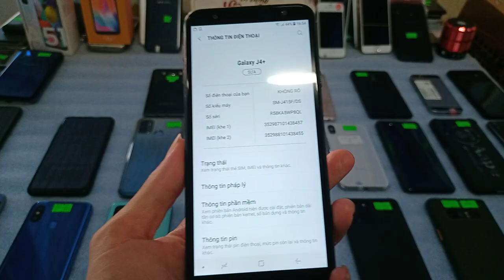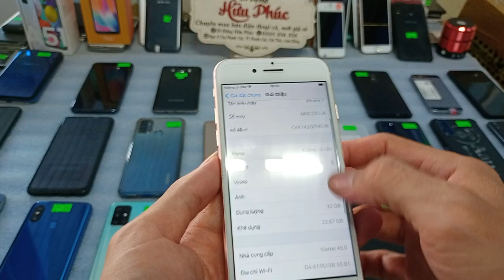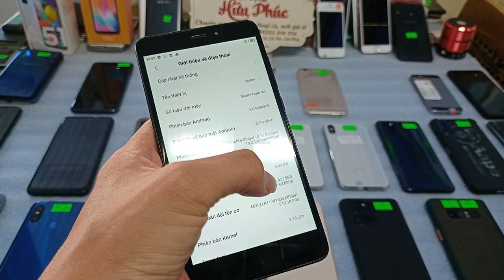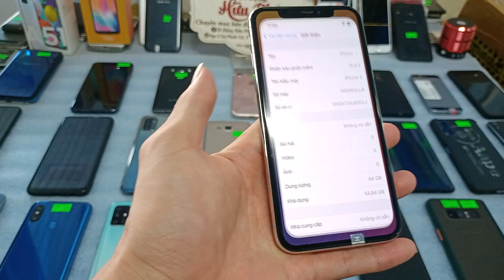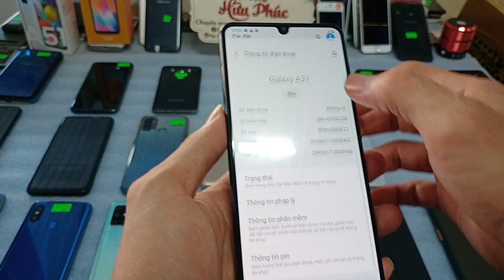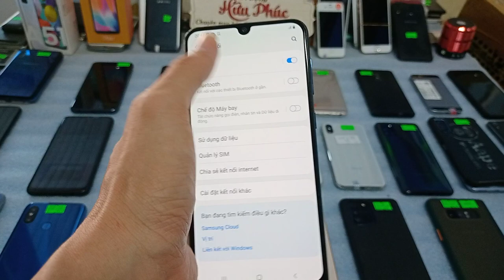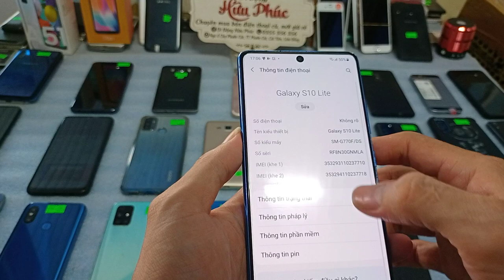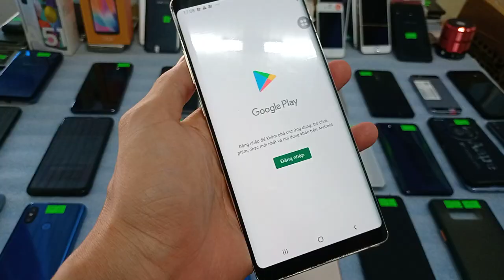24.04. Điện thoại cũ giá rẻ. Từ 750k. Samsung -S10lite-A71-A50. Oppo A53. Xiaomi mi8. IphoneX zin.